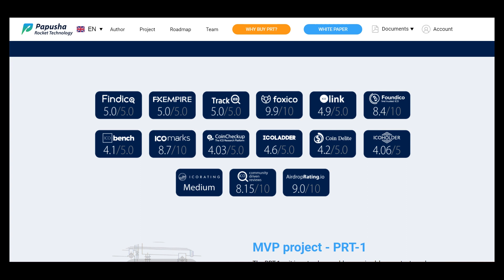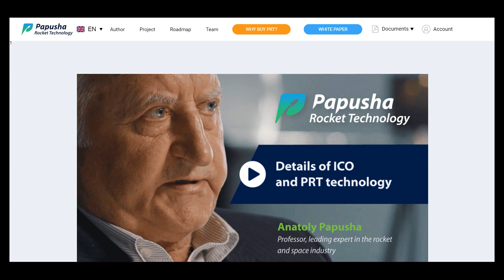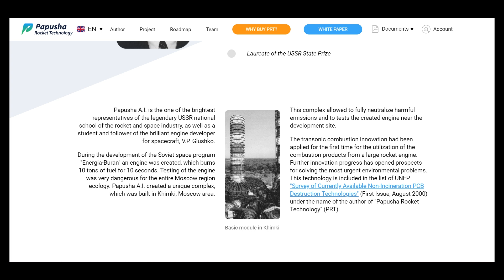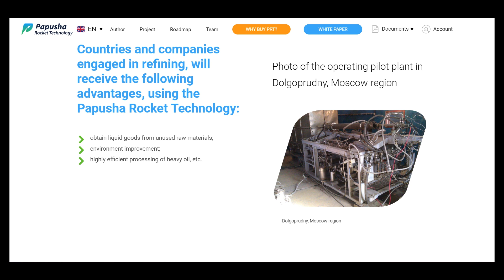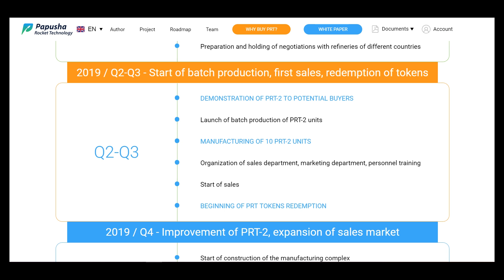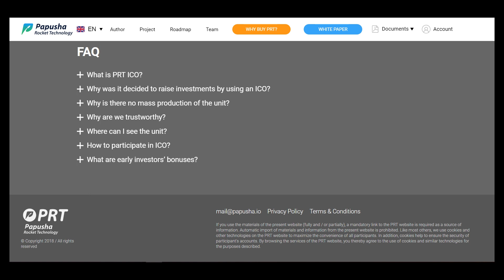Part 1 Papusha Rocket - technology to destroy oil refineries residues!!!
The world’s first rocket and space technology to produce fuel by using oil residues from refineries offered by Anatoly Papusha, the Academician of the Russian Academy of Natural Sciences who developed the Buran program.

wallet address - 0x50F3AaB91F8260Dd8c7d8d698b3a3c17A63D9646